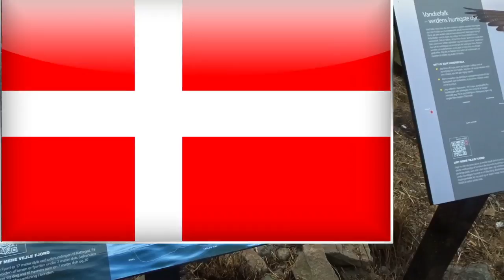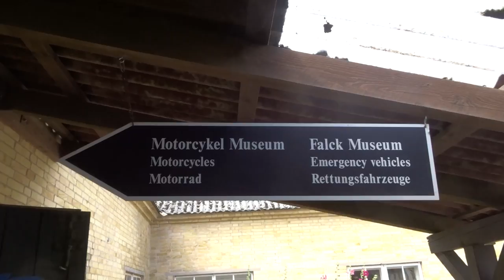Dänemark "erfahren" Teil 6 | 2019 | besuch vom Wasserschloss in Egeskov | MEGA SCHÖN | Lucky Camper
Egeskov ist in Europa als besterhaltene Wasserburg bekannt.
Das Schloss liegt auf der Insel Fünen und hat einen beeindruckenden Schlossgarten.

Wir waren begeistert und empfehlen einen Besuch.

Song: MBB, Jonas Schmidt - Moving On (feat. Tara Louise)

Unser Equipment